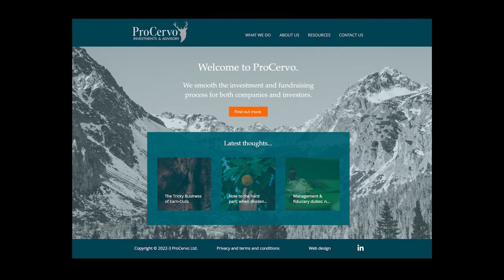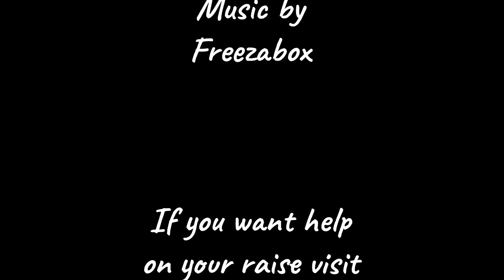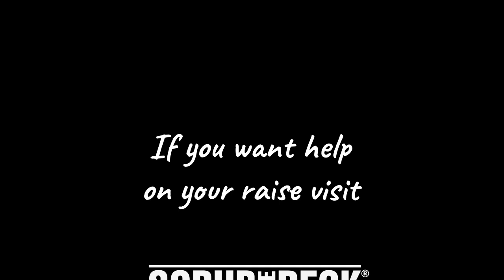Angel Investor Interview - Alexander Hirsch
Looking to secure angel investment for your fintech startup? In this podcast episode, angel investor Alex Hirsch shares his insider tips on what he looks for in pitch decks, the importance of having a minimum viable product, and the need for flexibility in growth strategies. But just when it seems like success is within reach, a shocking twist leaves the main character hanging...will they find the funding they need?

If there's one thing Alex Hirsch knows, it’s where to put capital to work. Beginning his career as an activist investor in European small caps, he discovered a passion for unlisted SMEs and innovative startups. His history in financial services paved the way for a fascination with fintech, though he's no stranger to investing in other sectors. An advocate for equality, Alex aims to increase the involvement of women in the venture world.

You'll even find him sharing insight with students as a lecturer at the University of Law in London while serving as a non-executive director for Scale XP.

Alex Hirsch discovered the world of startups not through the glitzy parties and glamorous launches often associated with it, but rather through the pages of LinkedIn. Combing through pitch decks and messages from ambitious founders, he realized the potential that lay within these fledgling companies. It wasn’t the glossy presentations that caught his eye, but rather the raw potential, the passion, the grit, and the determination of the founders.

What resonated with him was their willingness to evolve, to be flexible, and to adapt to the ever-changing startup landscape. As he delved deeper into the world of startups, attending numerous industry events, alumni gatherings, and investor meetups, he started seeing trends, noticing patterns, and understanding the intricacies that drove startup success. His commitment to finding and investing in the right companies, however, wasn't just about capital. It was about bringing his own expertise to bear, helping these startups to grow and thrive.,It was during his time in financial services that Alex Hirsch first came across the world of startups. The traditional corporate world seemed a far cry from the dynamism and pace of the entrepreneurial landscape. Yet, as he sifted through countless pitch decks on LinkedIn and attended numerous industry events, he found a common thread.

Regardless of the industry or sector, it was the founders' ability to pivot and adapt that set successful startups apart. He saw the value in bringing his wealth of experience and insight to help these companies grow. However, his approach wasn't just about investing; it was about mentorship and guidance. It was about helping startups find their footing in a competitive landscape.
We don't need big parties in London clubs to launch a new startup. We can get very far in terms of marketing with a relatively little expense. - Alex Hirsch

A wonderful pitch deck cannot cover a weak founder. - Alex Hirsch
Grasp profound perspectives into the unique process of assessment employed by angel investors - an essential knowledge boost for startups.

Engage with the meticulous process of due diligence and appreciate how insightful micro research significantly contributes to startup evaluation.

Weigh the effectiveness of growth strategies with a renewed understanding of why adaptability is key in the startup realm.
Decipher the fundamental elements that result in successful fintech fundraising, propelling your startup towards financial triumph.

The key moments in this episode are:
00:00:00 - The Importance of Marketing on a Budget,
00:02:43 - Making a Good First Impression,
00:06:04 - Collaboration Among Angel Investors,
00:09:21 - Initial Approach and Pitch Deck,
00:13:30 - Balancing Emotional Investment,
00:20:51 - Reading the Pitch Deck,
00:24:29 - Mini Due Diligence,
00:26:54 - Projections and Growth,
00:30:39 - Pitch Deck Numbers,
00:35:41 - Tangible Growth Strategies,
00:40:26 - Importance of Proof of Concept,
00:43:10 - Investment Focus on Fintech,
00:44:33 - Angel Investor Mindset,
00:47:04 - Missed Opportunities,
00:49:00 - Changing Investor Landscape,

This channel is for tech company founders that are looking to attract angel investors, VC companies, Series A, B, C and beyond.

I've conducted in-depth interviews with successful founders that have raised for their business, what they have learned, the process, trials and tribulations they have gone through to secure the money they needed.

I have also spoken to angel investors and investment companies themselves, found out exactly what they need to see and understand what will impress them enough to put their hand in their pocket.

- Buy my ebook for £4.99